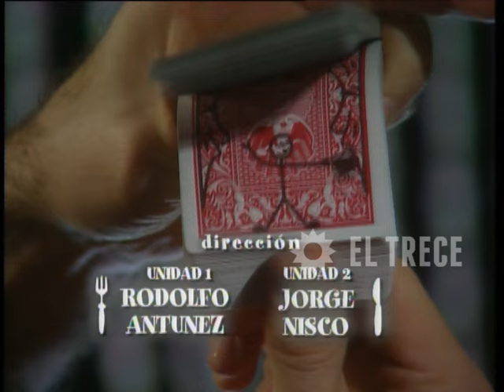Ilusiones - Capítulo 98- Parte 1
Ilusiones fue guionado por Gustavo Barrios Diana Segovia y la dirección estuvo a cargo de Daniel Barone y Rodolfo Antúnez. Oscar Martínez se puso en la piel de Félix Figueroa, un personaje distinto de los que el actor venía desarrollando ya que interpretó a un mago.